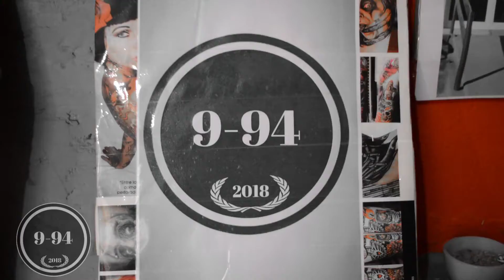tattoo terminado primera sesión ! 💪🔥